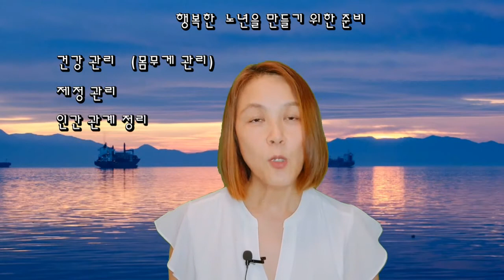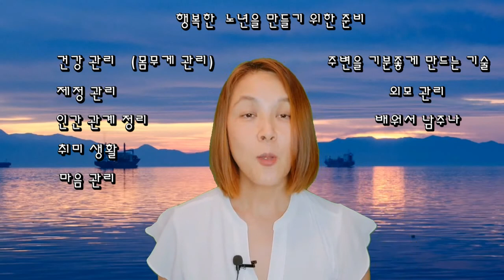행복한 노년의 삶이 되려면 이것 만큼은 미리 준비합시다.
행복한 노년을 보내기 위한 준비
행복한 노년을 위하여

응원 댓글 항상 감사드립니다
보시는분들을 불편하게 만드는 댓글은 삭제 하겠으니 이해 부탁합니다.
쾌적한 채널운영을 위해
반말, 욕설, 특정 인물 외모 평가, 음난물 링크, 특정 정치권 비난과 홍보,
남에 댓글에 딴지 걸기 등등은 삭제 하겠습니다.
감사합니다